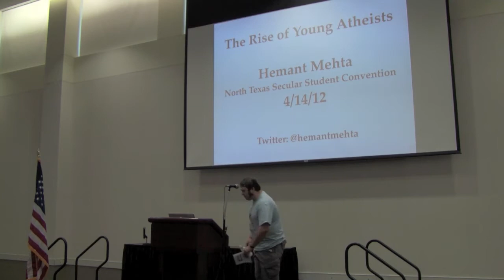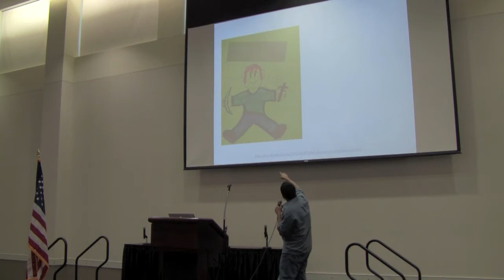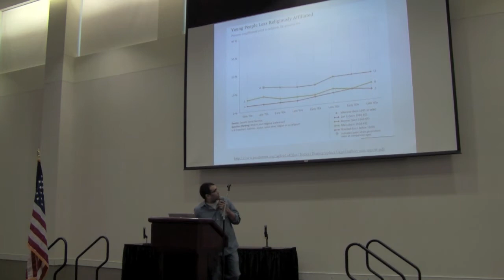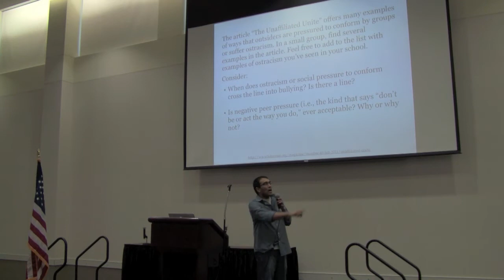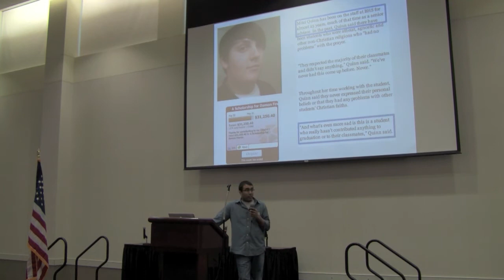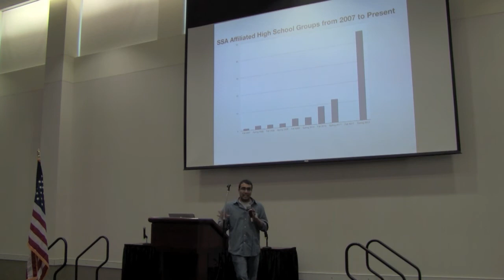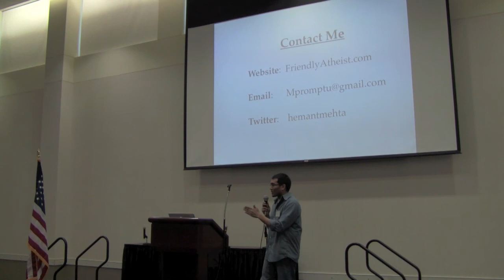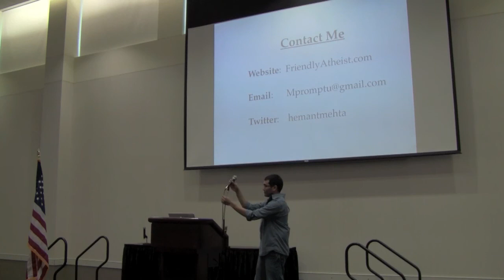NTSSC 2012: "The Rise of Young Atheists" - Hemant Mehta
Hemant Mehta speaks at the North Texas Secular Student Convention at Collin College in Frisco, Texas.

Apologies for the audio quality, there was a technical issue that was resolved in the following speeches.